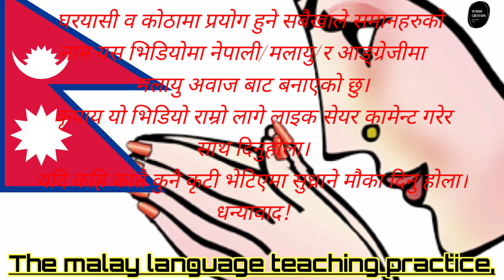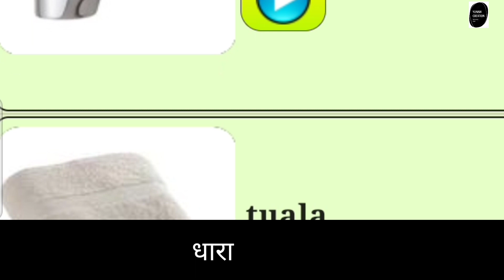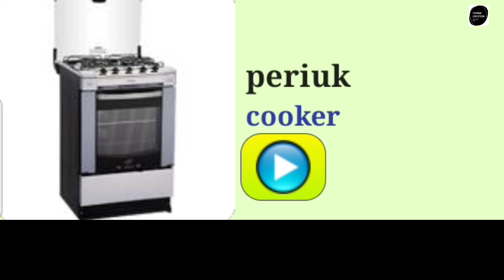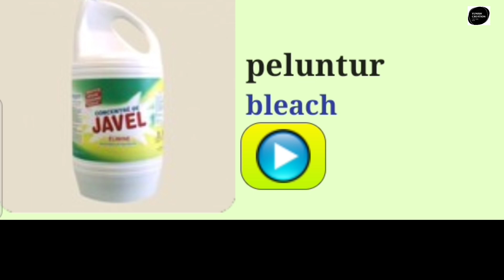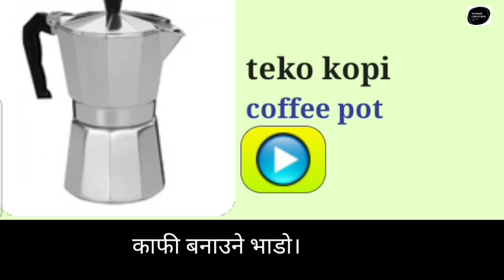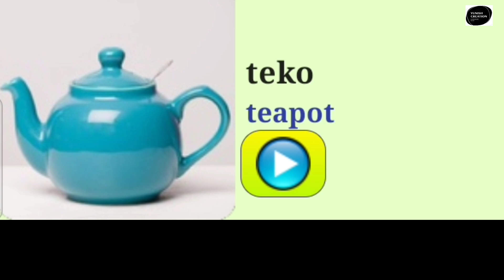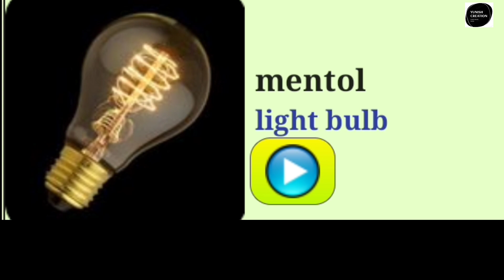''यसरी सुनेर बोल्ने तरिका शिक्नुहोस।Learn how to pronounce by listening to the Malaysian language.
आज हामीले अलिकति भिन्न तरिका बाट मलायु भाषा शिकाउने प्रयास गरेको छु।यो तरिका बाट सुनेर बोल्न सहजीकरण पक्कै हुनेछ।यदि तपाईलाई यो भिडियो कस्तो लग्यो कृपया आफ्नो मानको कुरा कमेन्ट मर्फात प्रतिक्रिया दिनु होला।धन्यवाद।
Today we have tried to teach Malayalam language in a slightly different way. It will be easier to listen and speak in this way. If you like this video, please respond by commenting on your value. Thank you